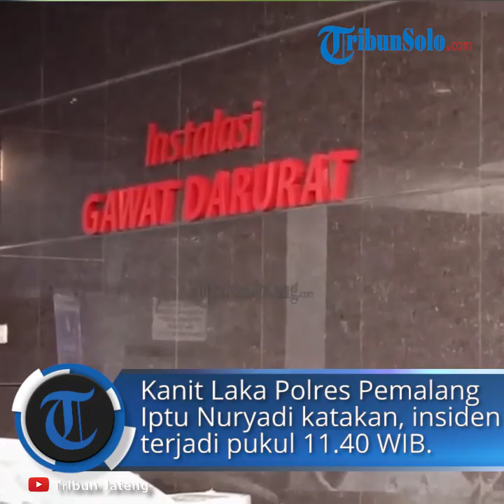Kecelakaan Maut di Tol Pemalang, Korban Tewas Rencananya akan Melayat ke Pekalongan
TRIBUN-VIDEO.COM- Kecelakaan maut yang terjadi di KM 318+600 jalur A Tol Pemalang-Batang, Kamis (18/6/2020) siang merupakan warga Serpong, Tangerang yang akan datang ke acara pemakaman keluarga di Kota Pekalongan, Jawa Tengah.

Hal tersebut diungkapkan oleh Tere (41) kerabat korban kecelakaan di KM 318+600 Tol Pemalang.

"Saya dapat kabar dari keluarga yang ada di Kota Pekalongan, bahwa saudara mengalami kecelakaan di tol.

Akhirnya, kita datang ke rumah sakit untuk membenarkan informasi tersebut dan ternyata benar informasi itu," kata Tere saat ditemui Tribunjateng.com di RSU Siaga Medika Pemalang sore.

Menurut Tere, korban yang meninggal itu rencananya akan ke Kota Pekalongan untuk melayat saudaranya yang meninggal dunia.

Kemudian, mobil yang mengalami kecelakaan di KM 318 itu membawa 4 orang.

"Kakaknya korban itu meninggal dunia di Kota Pekalongan, nah adiknya yang dari Tanggerang ini mau melayat.

Namun, pada saat perjalanan ke Kota Pekalongan mengalami kecelakaan dan meninggal dunia di lokasi kejadian."

"Ada 4 orang di mobil. 2 orang meninggal dunia, satu orang mengalami luka berat, dan satu orang selamat.

Satu orang yang selamat itu merupakan sopir," ujarnya.

Ia menjelaskan, rencananya untuk korban yang meninggal akan dibawa ke Jakarta.

Sedangkan, untuk yang mengalami luka berat akan dipindahkan perawatan di Kota Pekalongan.

Sementara itu, Kanit Laka Polres Pemalang Iptu Nuryadi mengatakan, kecelakaan antara mobil Innova dan truk tronton ini terjadi sekitar pukul 11.40 WIB.

Akibat kecelakaan ini, dua orang meninggal dunia, satu orang selamat, dan satu orang luka berat.

"Kecelakaan ini terjadi di KM 318+600 jalur A atau dari arah Jakarta hendak ke Semarang.

Pada saat berada di lokasi, mobil Innova akan mendahului truk tronton yang ada di depannya.

Tiba-tiba mobil tersebut oleng ke kiri dan akhirnya terjadi kecelakaan," katanya.

Iptu Nuryadi mengungkapkan, dugaan sementara kecelakaan tersebut dikarenakan pengemudi mengantuk.

Kemudian, kalau dilihat dari kerusakannya mobil, pengemudi melaju kendaraannya melebihi batas kecepatan yang sudah ditentukan.

Selain itu juga, dari data bahwa di KM 318 beberapa kali terjadi kecelakaan.

"Untuk kondisi jalan sangat layak, jalanya tidak bergelombang, rambu-rambu lalulintas juga jelas.

Penyebab, sering adanya kecelakaan tersebut dikarenakan pengemudi kendaraan tidak mengikuti rambu-rambu lalulintas yang ada," ungkapnya.

Diberitakan sebelumnya, kecelakaan maut terjadi di KM 318+600 jalur A Tol Pemalang-Batang, Kamis (18/6/2020).

Kecelakaan maut ini, melibatkan Toyota Kijang Innova bernomor polisi B 1354 COP menabrak truk tronton bernomor polisi AG 9370 UT yang dikemudikan M Erwan Efendi (35) warga Kabupaten Sragen.

Dalam kecelakaan ini, 2 orang meninggal dunia dan 1 orang mengalami luka berat.

"Kecelakaan ini terjadi di KM 318+600 jalur A atau dari arah Jakarta hendak ke Semarang, sekitar pukul 11:40 WIB," kata Kasi Pelayanan Lalu Lintas PBTR Zakaria saat dihubungi Tribunjateng.com.

Menurutnya, untuk kronologi kejadian mobil Innova melaju dari arah barat menuju timur dengan kecepatan melebihi peraturan di jalan tol.

Sesampainya di lokasi kejadian, pengemudi mengantuk sehingga tidak dapat mengendalikan kendaraannya dan menabrak bagian belakang truk tronton di depannya.

"Akibat kejadian ini, dua orang meninggal dunia di lokasi dan satu orang mengalami luka berat.

Saat ini, semua korban berada di rumah sakit umum Siaga Medika Pemalang," ujarnya.

Zakaria menambahkan, dengan adanya kejadian kecelakaan seperti ini pihaknya mengimbauh untuk pengguna jalan yang akan melintas baik di jalan raya maupun jalan tol, untuk mematuhi batas kecepatan kendaraan melintas di jalan tol dan memastikan kondisi tubuh dalam keadaan fit dan siap berkendara.

Pastikan, tidak memaksakan berkendara ketika dalam kondisi mengantuk dan beristirahat di rest area yang terdapat dalam perjalanan.

Berikut nama korban yang meninggal dunia dan satu orang luka berat

Korban meninggal dunia :

1. Gunawan (46), alamat Serpong, Tangerang.

2. Juwita (70), alamat Serpong, Tangerang.

Korban Luka Berat :

1. Samuel Ferdian (25), alamat Jalan Ketilang Indah Blok Ha No. 22, Semarang.

Data pengemudi yang selamat

1. Sopir Kijang Innova Topan Afrizal (22) alamat KP. Panday RT 1 RW 1, Desa Batubantar, Cimanuk, Pandeglang.

2. Sopir Truk Tronton M Erwan Efendi (35) warga Kabupaten Sragen. (Dro)

Artikel ini telah tayang di Tribunjateng.com dengan judul Cerita Kerabat Korban Tewas Kecelakaan Maut di Tol Pemalang, Rencana Melayat ke Pekalongan,
Penulis: Indra Dwi Purnomo
Editor: galih permadi